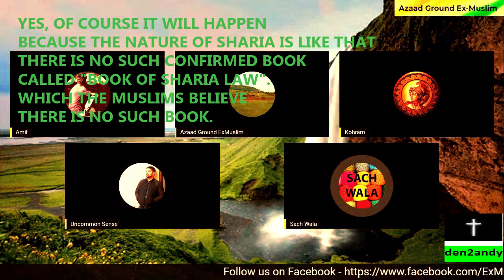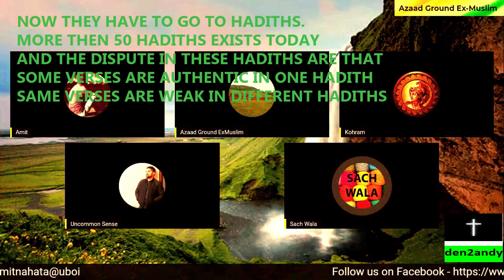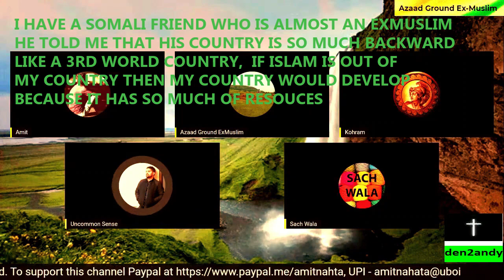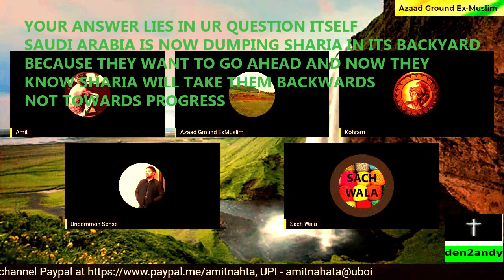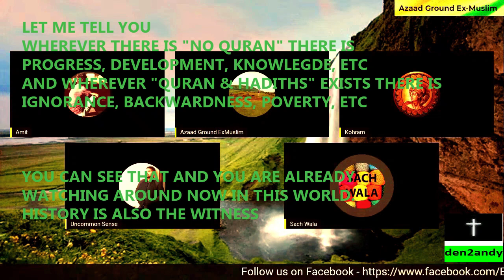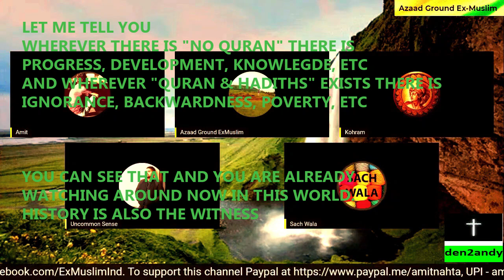What Is "SHARIA LAW" By ExMuslim Scholar SUCH WALA (Eng Subs)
subtitled & edited video@den2andy